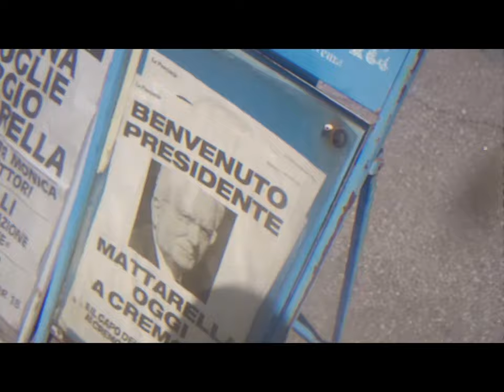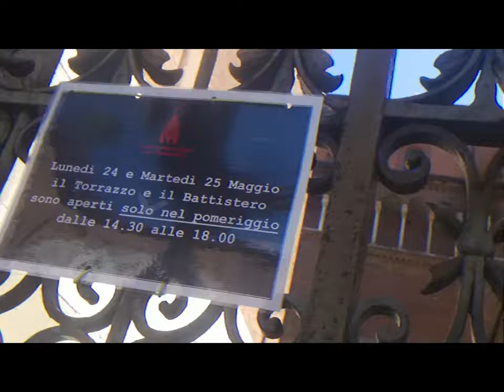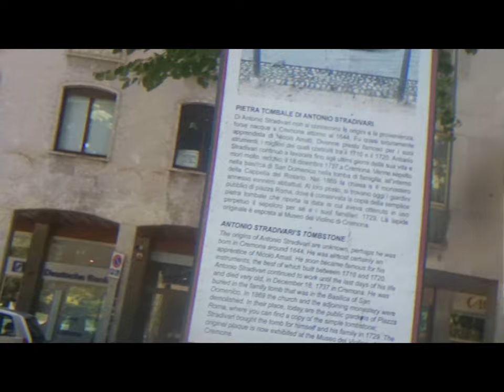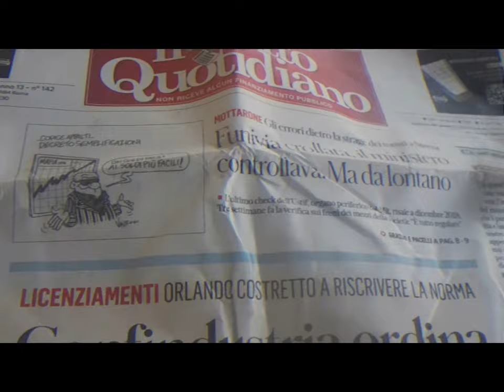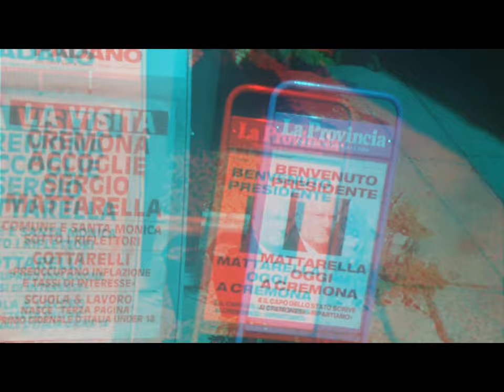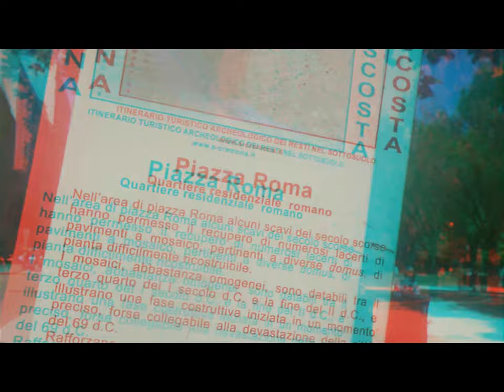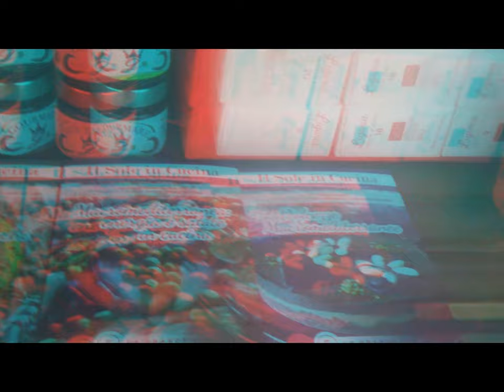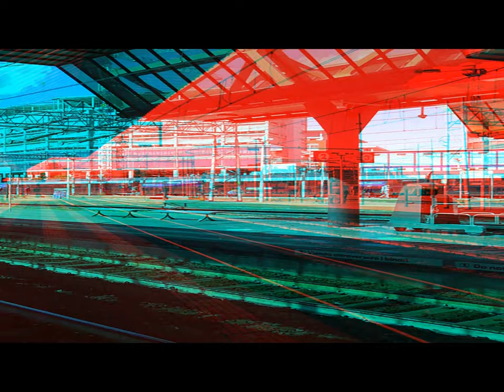2d 3d Cremona QuickVisit [by Sergio Conegliano]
x freetime.